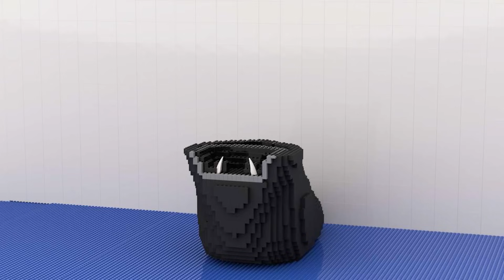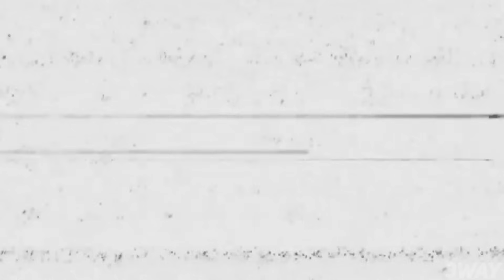LEGO ALL Characters in Garten of Banban 7 (COLLECTION №1) : Noob, Pro, HACKER! (Garten of BanBan 7)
In this video I'll show you how to build NOOB, PRO and HACKER versions of the ALL Characters in Garten of Banban 7 (COLLECTION №1) using LEGO!